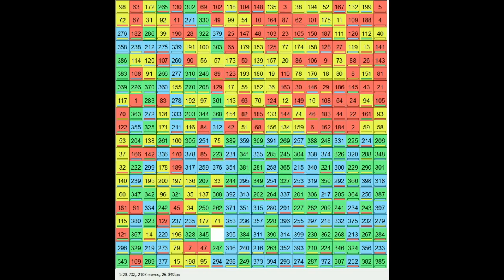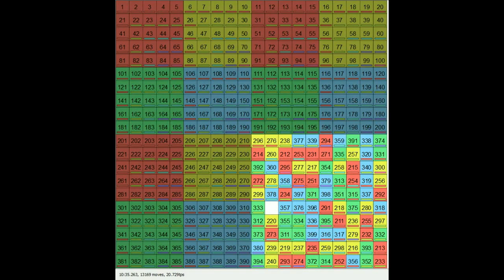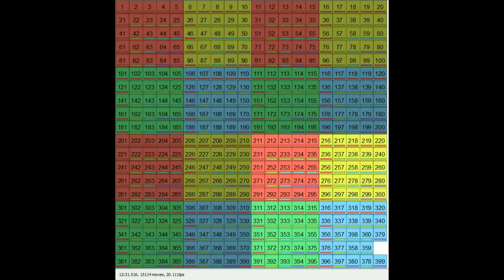20x20 sliding puzzle (former) world record 12:33.517